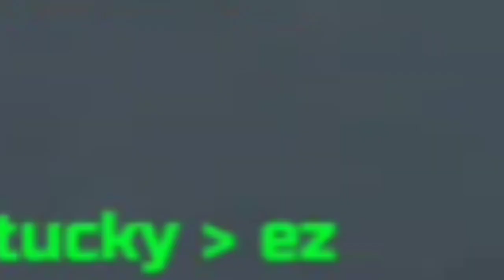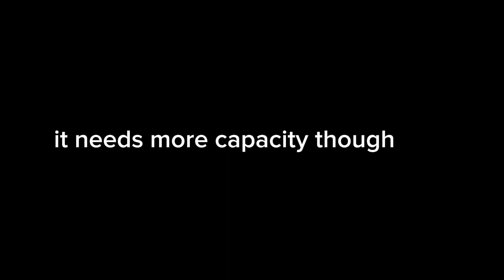last squeak is quite cool 😎 (pg3d)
s̺͆u̺͆b̺͆s̺͆c̺͆r̺͆i̺͆b̺͆e̺͆

╬═╬    Just dropped down to say